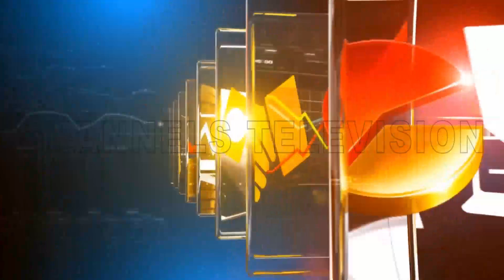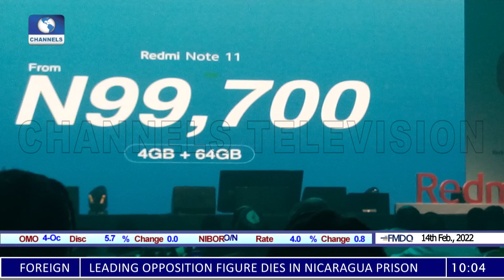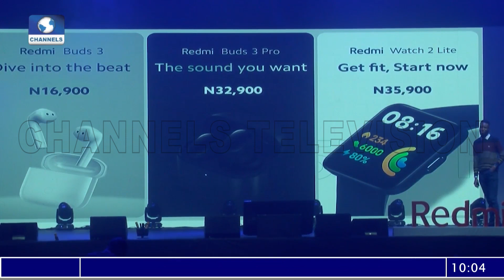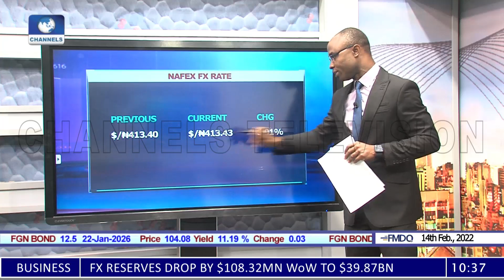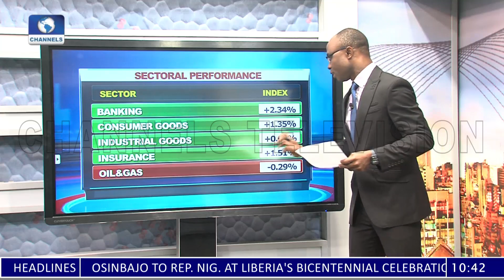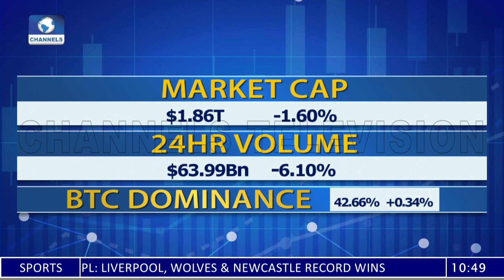Nigeria’s FOREX Supply, Crypto Market +More|Business Morning